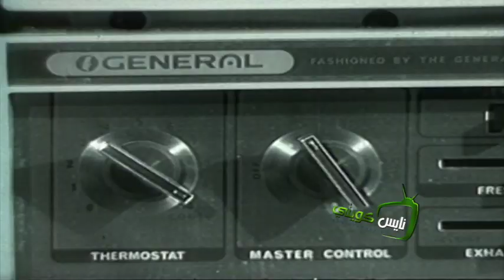دعاية : مكيف جنرال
" مكيف جنرال "
اعلانات تجارية ..
تلفزيون الكويت .. ١٩٦٨
دعايات من الزمن الجميل ..